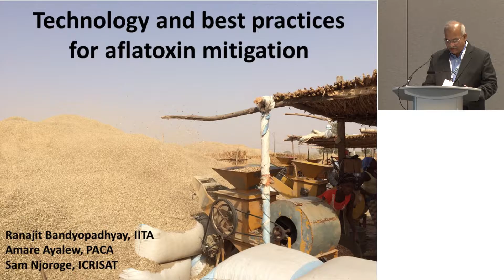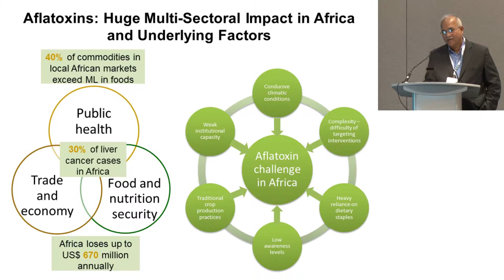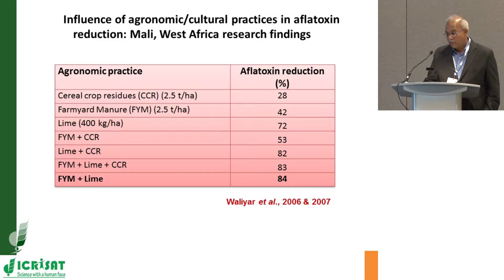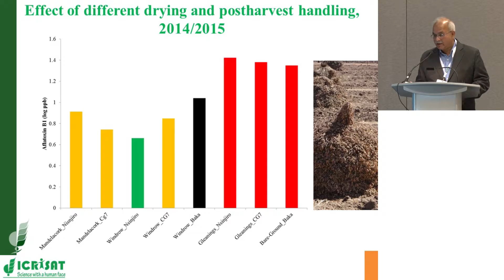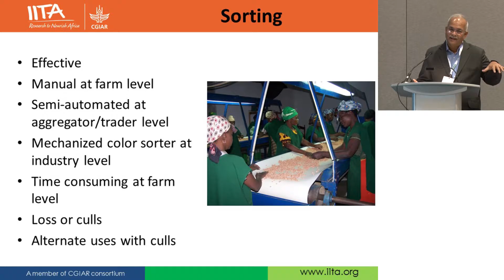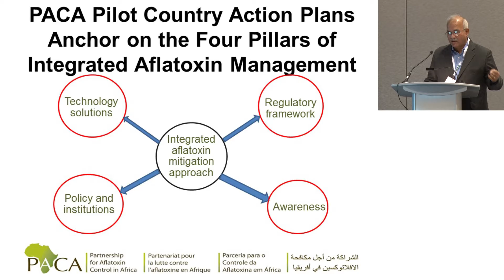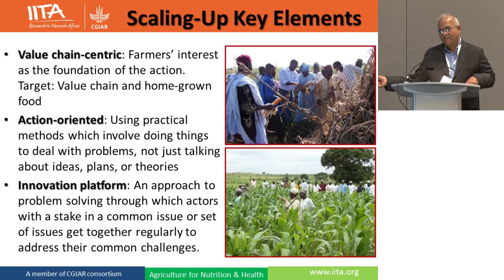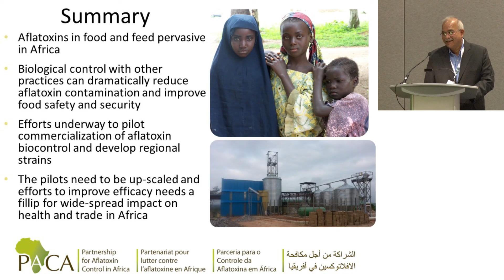ILSI NA: WMF2016: Technology and Best Practices for Aflatoxin Mitigation (Ranajit Bandyopadhyay)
Technology and Best Practices for Aflatoxin Mitigation  presented by
Ranajit Bandyopadhyay, International Institute of Tropical Agriculture, Nigeria

Combined Conference of The World Mycotoxin Forum and IUPAC International Symposium on Mycotoxins (WMFmeetsIUPAC2016)

8:30AM – 12:30PM
The RBC Convention Centre
Winnipeg, Canada